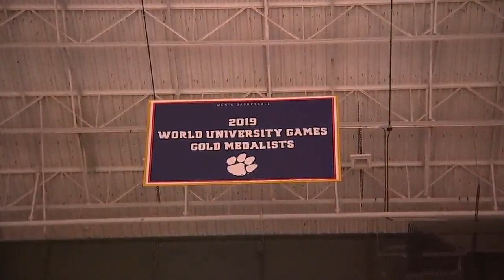2019-20 College Basketball: South Carolina vs. Clemson (Full Game)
Littlejohn Coliseum
Clemson, SC